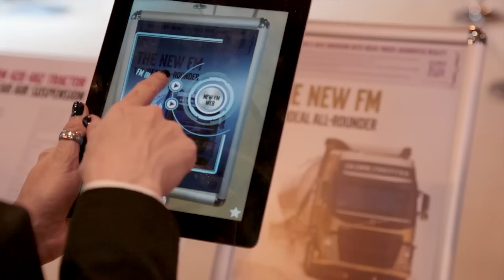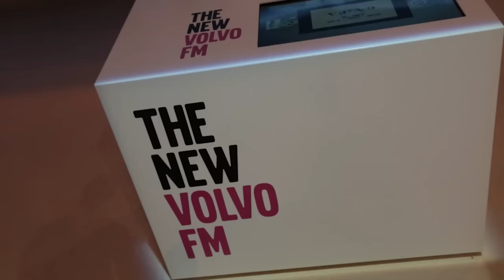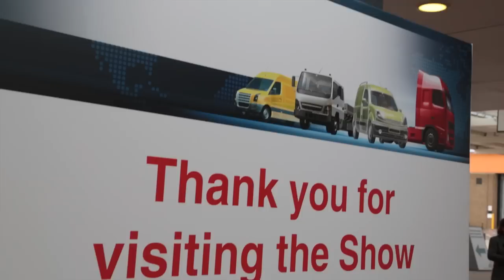New FM Premiere at the CV Show 2013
See the amazing premiere of the new Volvo FM at this year's CV Show at the NEC